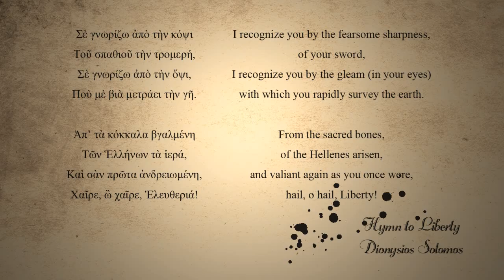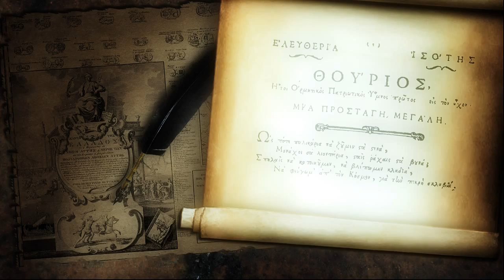THOURIOS (2015) by Zouan Kourtis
A short movie directed by Zouan Kourtis about the greek revolution of 1821 in 36 paintings. Voice by Radamanthis Anastasakis.